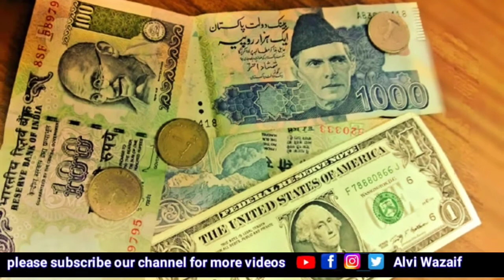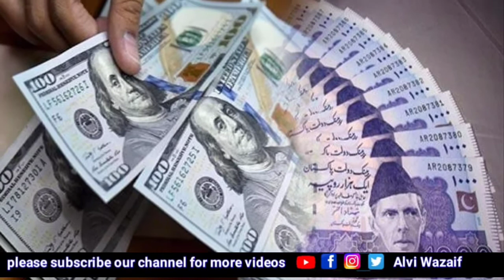Rizq ka wazifa in urdu Alvi Wazaif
Assalam o Alekum kesy Hein Tamam viewrs Umeed hai Tamam viewrs Kheriat sy hongy
Is video mein Ameer Aur maldar hone Ka Wazifa btaya gia hai ,agar AP faqeer Hein maldar hona chahte Hein to yeh Wazifa Kar Lein in Sha Allah Chand dinon Mein Faqar dor hojaega Rizq wafir miqdar Mein milega,

Alvi Wazaif,
ALVI WAZAIF,
Alviwazaif,